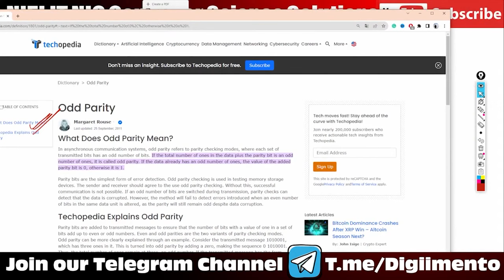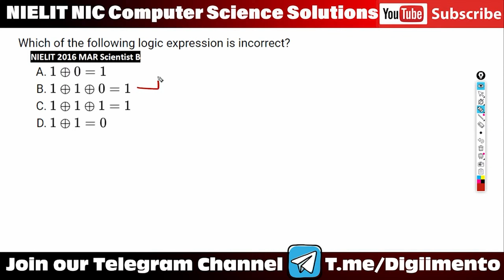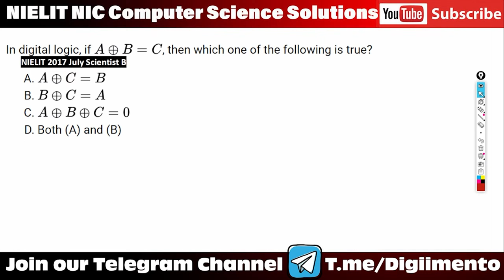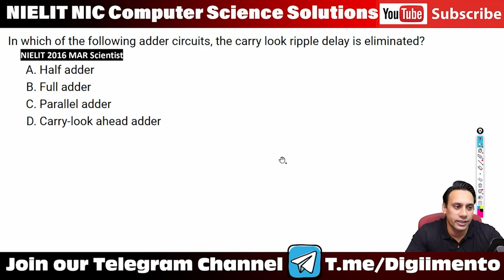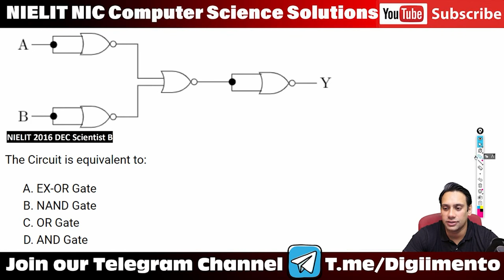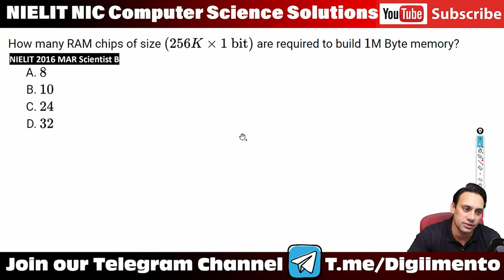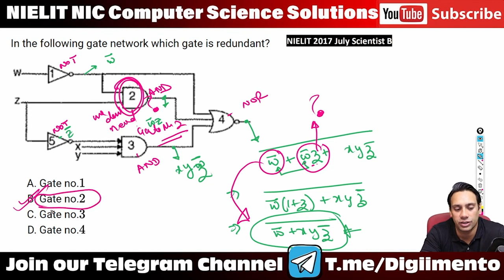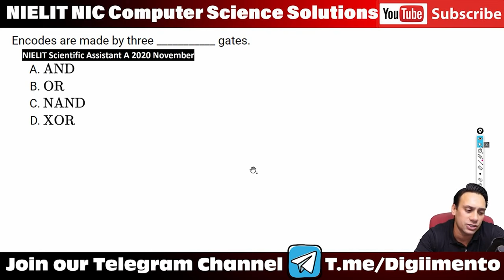NIC NIELIT Scientist B 2023 Computer Science | Digital Logic-1 | NIC Scientist B Recruitment 2023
🌠 Welcome to DigiiMento Education! Today, we've got something special for you—a comprehensive guide to 'Digital Logic,' tailored for NIELIT NIC Scientist B Computer Science aspirants. Welcome to Part 1 of our in-depth series! 🌠

📚 What You'll Learn:
This episode dives deep into the fundamental concepts of Digital Logic. Get ready to explore boolean algebra, logic gates, K-maps, and much more. Ideal for both newcomers and veterans looking to refresh their knowledge. With this series, your mastery in Digital Logic will reach unparalleled heights!

📌 Video Highlights:

Understanding Boolean Algebra
The Nuts and Bolts of Logic Gates
K-Maps Simplified
NIC Scientist B Exam Tips
Solved Examples for Digital Logic
Q&A for NIC Scientist B Exam
🔗 Click below to start your Digital Logic journey:
👉 Watch Now 👈

Embark on this exciting learning adventure and take a big step towards acing your NIELIT NIC Scientist B exam. See you on the inside!"